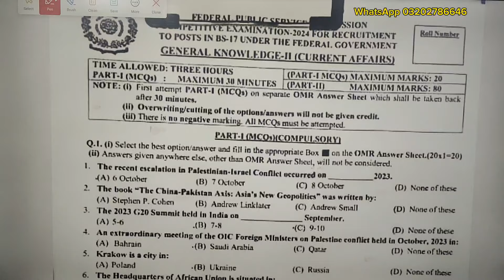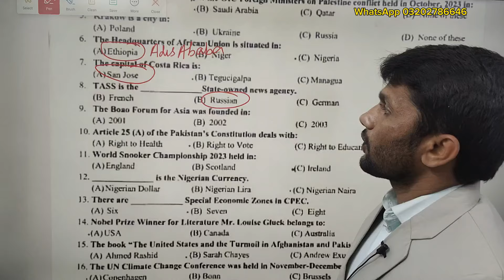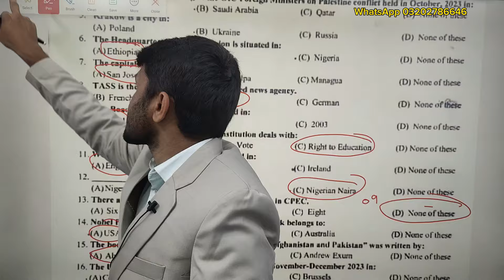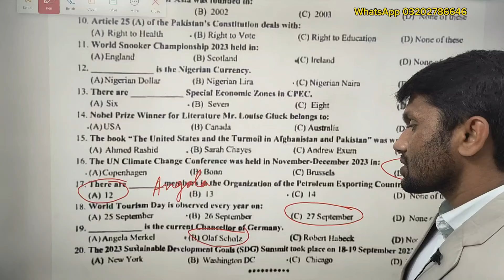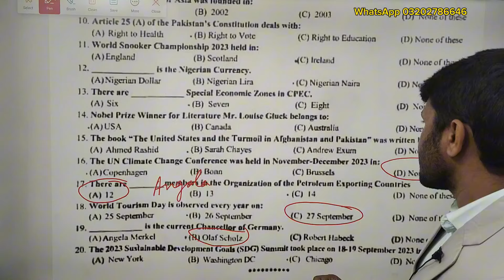Today CSS 2024 Current Affairs Paper Solved | PPSC FPSC NTS OTS SPSC BPSC KPPSC PCS PMS Preparation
Join Free WhatsApp group 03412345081.
AoA if you are preparing for ppsc fpsc educators lecturers css pms exams u can join Free female/ male whatsp group.. WhatsApp for WhatsApp link
Separate group for males females